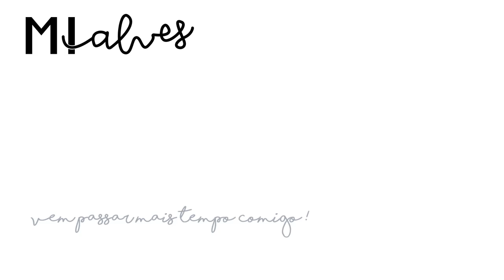COISAS QUE PODEM DAR ERRADO NA SUA VIAGEM | Mi Alves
TENHA SEU PROBLEMA RESOLVIDO COM A RESOLVVI - faça seu cadastro!

* Esse vídeo contem publicidade.

Tem algumas coisas bem chatas que podem acontecer durante uma viagem, né? Por isso que eu trouxe esse vídeo pra te alertar sobre algumas situações e te mostrar como solucionar esses problemas !!